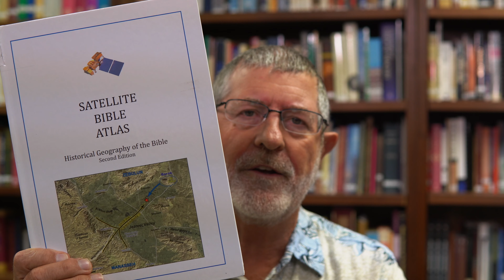Study Your Bible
Millions of books have been written on earth, but only one of them is “The Word of God,” words that came from the Creator of the Universe. This teaching explores some different keys to becoming a faithful and knowledgeable Bible reader, how to plan and stick to regular Scripture reading, as well as covering some wonderful tools to help people learn the Bible.